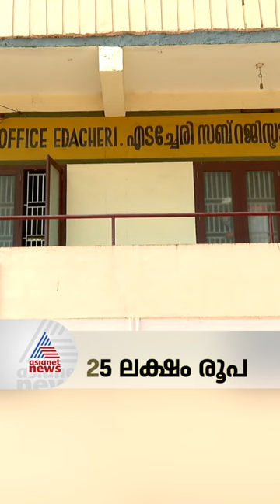കെട്ടിടം വാടകയ്ക്ക് നല്‍കി, ഇപ്പോള്‍ പണം കിട്ടാന്‍ 8 വര്‍ഷമായി കയറി ഇറങ്ങുന്നു..